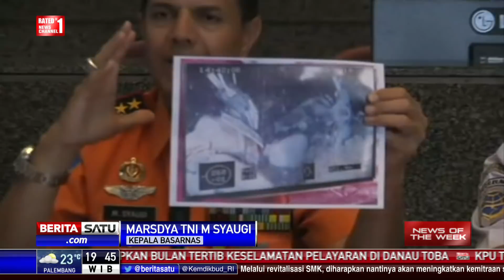News of The Week: Belajar Dari Danau Toba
Hingga kini tim Basarnas masih melakukan pencarian korban penumpang KM Sinar Bangun yang tenggelam di Perairan Danau Toba, Simalungun, Sumatera Utara. Sebelumnya, Polda Sumatera Utara telah menetapkan sejumlah tersangka yang dianggap bertanggung jawab atas peristiwa tersebut.

Facebook.com/BeritaSatuTV
Youtube.com/BeritaSatu